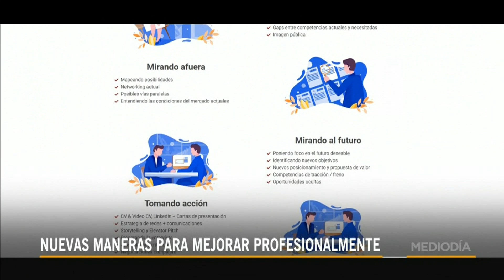'D-personas' brinda asesoría para ajustarse a los cambios en el mercado laboral | Noticias Telemundo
Video oficial de Noticias Telemundo. La pandemia está afectando la estabilidad laboral en el país, por eso es importante buscar una asesoría adecuada como la que ofrece esta compañía a través de su servicio ‘Between Jobs’. La psicóloga Maricela Maldonado nos explica.

Noticias Mediodía
Noticias Telemundo Mediodía es un programa con un estilo único de narrar las noticias, de una manera atractiva y perspicaz. Este noticiero cuenta con la presentación de historias locales y nacionales en vivo, haciendo uso extensivo de elementos gráficos. Además, este noticiero muestra a los televidentes diferentes ángulos de las noticias, tales como datos que la audiencia desconoce hasta el momento; videos con elementos sorpresa; e historias virales que sean tendencia y relevantes en las redes sociales. Noticias Telemundo Mediodía es transmitido de lunes a viernes a las 12:30 PM/ 11:30 C tanto por Telemundo como por Facebook Live, YouTube Live, y Twitter.